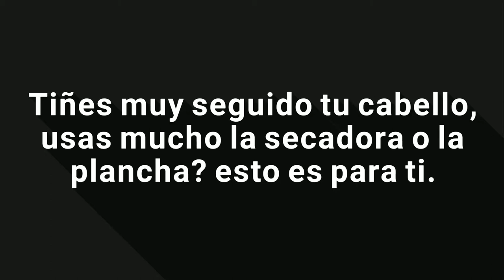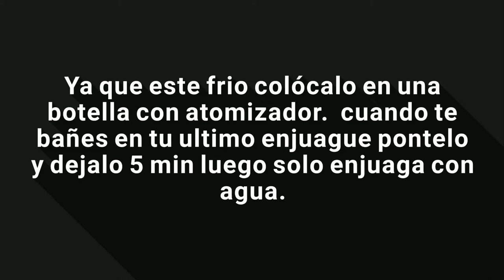Tienes tu cabello opaco sin brillo? Esto es para ti..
PEREJIL EXCELENTE TONICO PARA EL CABELLO